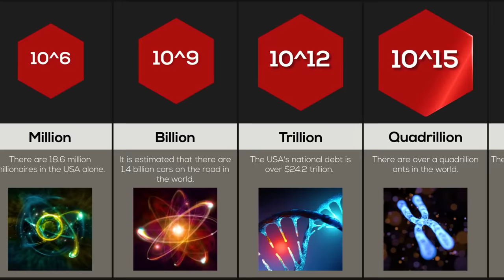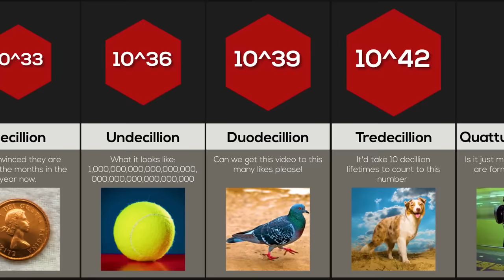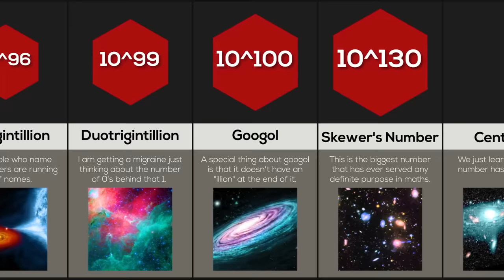Comparison: Name Of EVERY Number To INFINITY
Ever wondered what comes after a trillion or what number to use to define the cm between us and the next galaxy? Watch this video to find out!